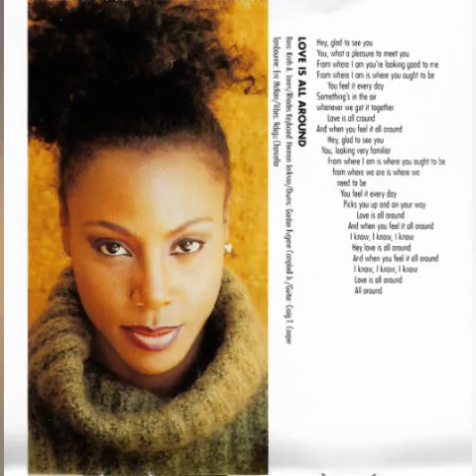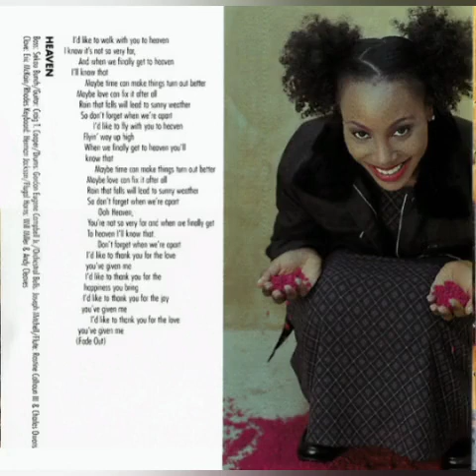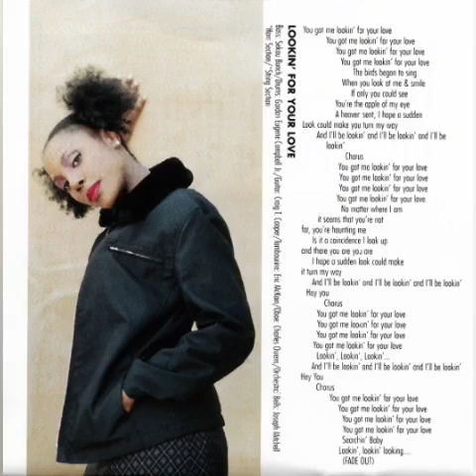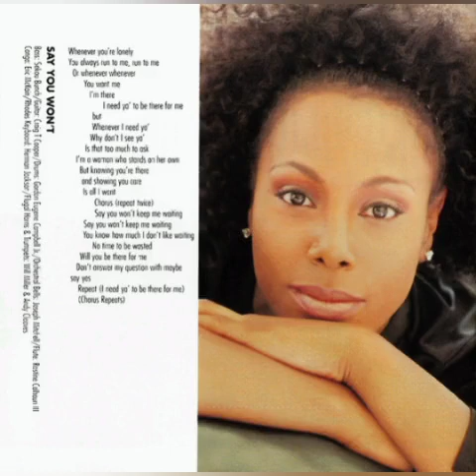Adriana Evans - Say You Won't